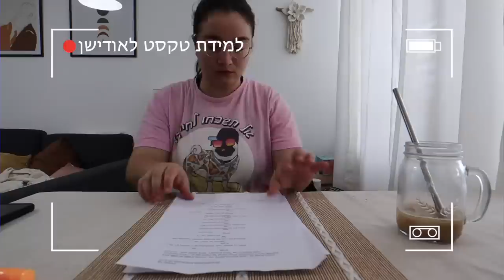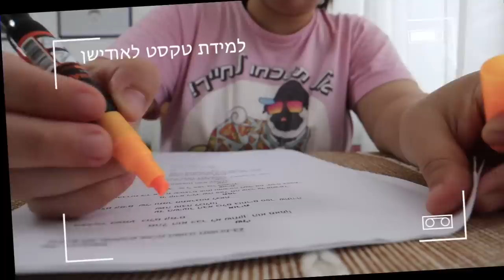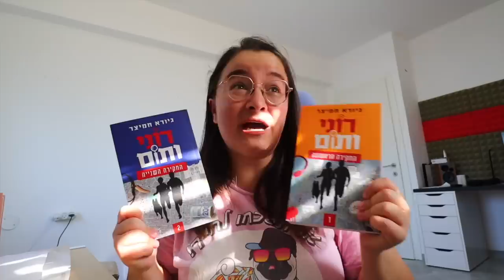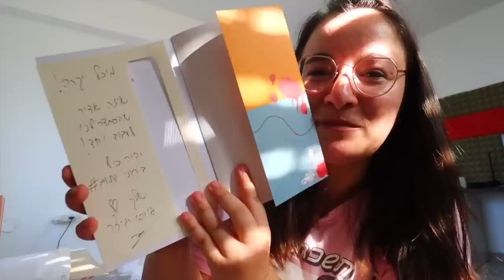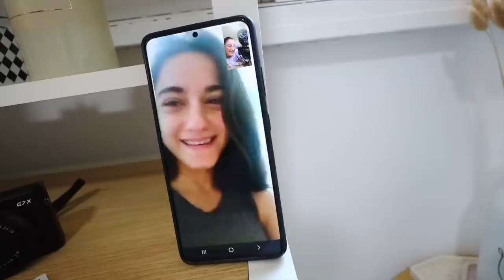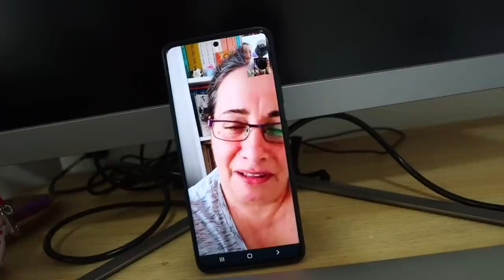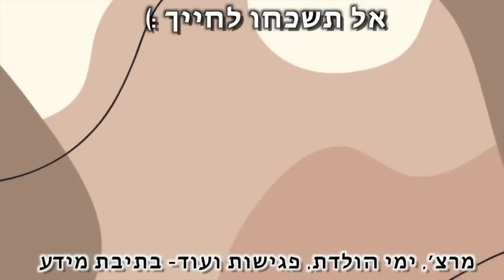הגשמתי את החלום הכי גדול שלי!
***אם אתם קוראים את זה תגיבו: תמיד להאמין❤️
🌻אני רוצה לראות מי קורא את תיבת המידע🌻